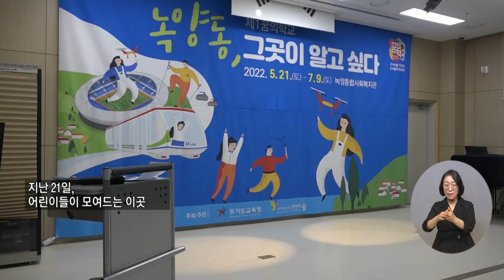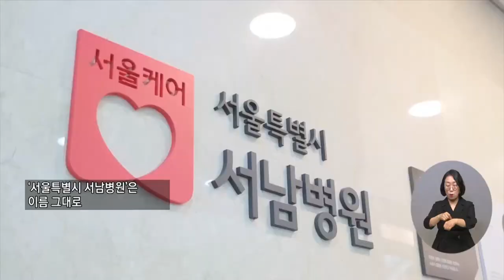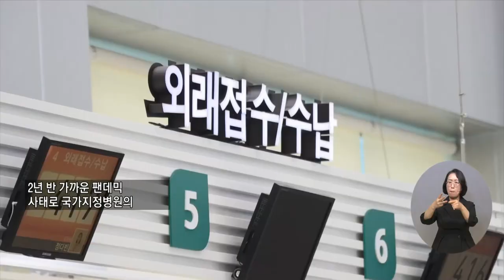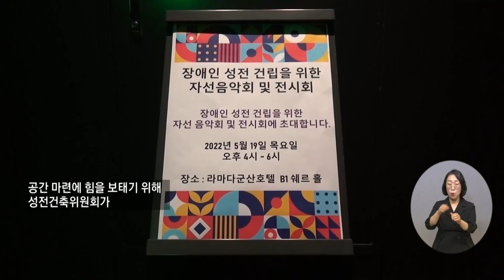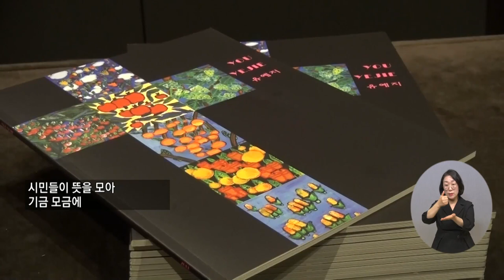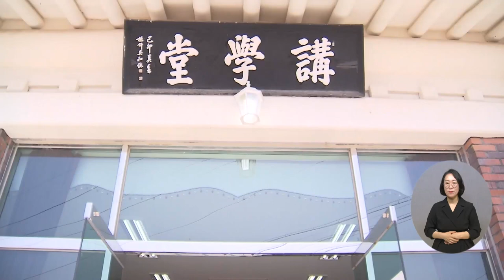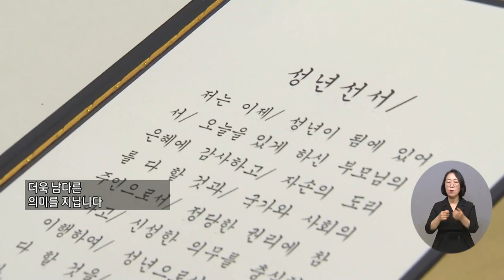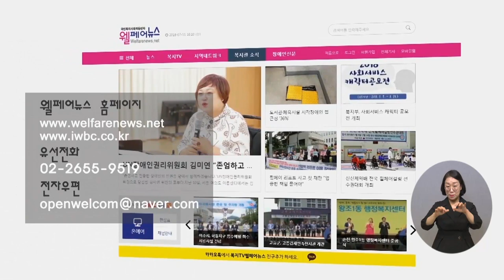복지TV뉴스 1606회 5월25일 (수) 전체영상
주요1) ‘금빛 정조준’ 2022 전국장애인양궁종별대회 개최_박성용 기자

주요2) 대한노인회, ‘치매예방 국민캠페인’ 출범_박성용 기자

주요3) 양주시장애인연대, 시장 후보에게 듣는 복지정책_정운선 기자

주요4) 꿈의학교 ‘녹양동, 그곳이 알고싶다’ 개교식 열려_정운선 기자

주요5) ‘인공관절로 새 인생, 빠를수록 좋아요’_권용찬 기자

주요6) 충남다문화웰빙정책포럼 창립총회 개최_노해림 기자

주요7) 한국장애인사랑나눔협회 장학금 전달_김민규 기자

주요8) ‘장애인 편의 공간 건립 위한 자선행사’ 열려_장유진 기자

주요9) 남원시, ‘성년의 날’ 행사로 책임감과 사명의식 다짐_장유진 기자

주요10) 제45회 전라북도 공예품대전 시상식 성료_장유진 기자

주요11) 제61회 전라남도체육대회, 생태수도 순천에서 열려_문경화 기자

주요12) 김명이 작가 ‘자연과 함께 날다‘ 개인전_이소영 기자